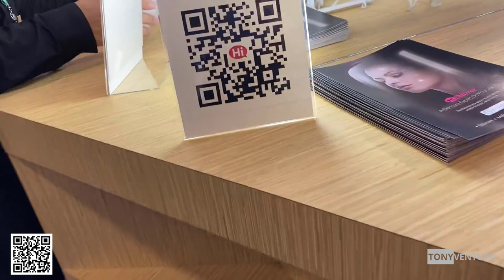Espelho inteligente na CES LAS VEGAS Novas Tecnologias na maior feira de tecnologia do mundo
Estamos aqui na CES LAS VEGAS a maior feira de tecnologia do mundo. Encontrei aqui na ces, esse é um espelho inteligente genial, onde te mostra a quantidade de rugas que você hoje no rosto. Funciona muito bem pra saber se sua maquiagem ou os cremes estão funcionando corretamente.

Novas Tecnologias ajudando o nosso dia a dia. Os espelhos começam a partir de 140 dólares e são comuns de encontrar na Korea do Sul. QUando será que chega ao Brasil?

São diversos modelos diferentes que inclusive funcionam com o assistente Google Nest e Alexa.